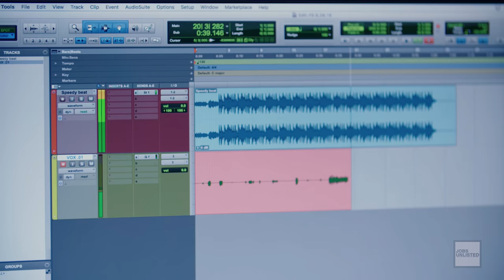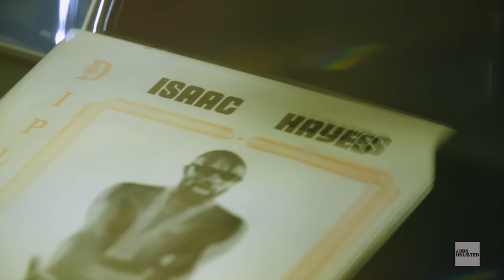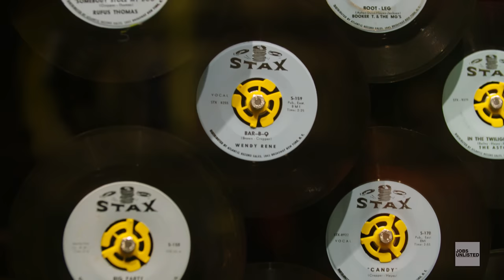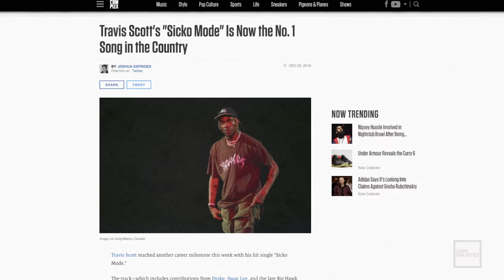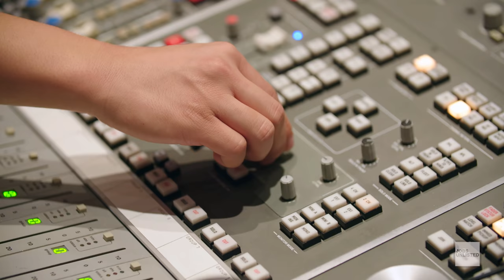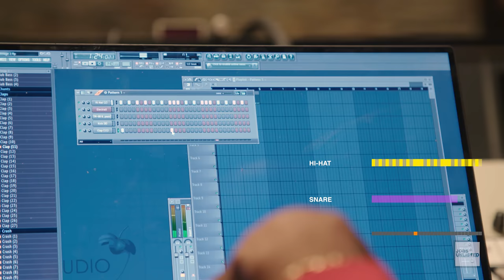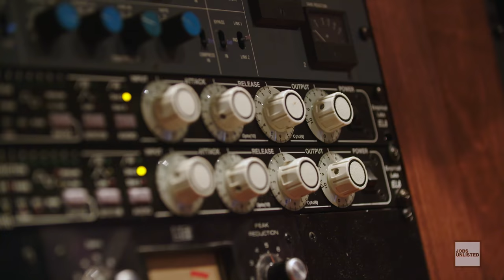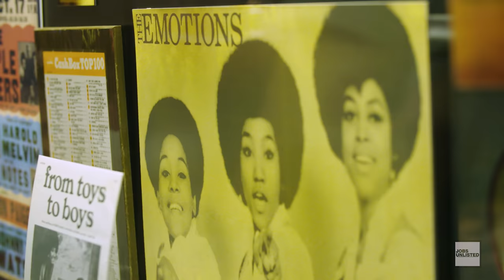How To Make Beats with Tay Keith | Jobs Unlisted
Speedy Morman takes viewers on an in-depth look at some of the most aspirational and unexpectedly cool professions that you probably won’t stumble upon in a job search. On this episode of Jobs Unlisted, find out if Speedy can make it as music producer with Tay Keith.

Tay Keith had a meteoric rise in 2018, producing hits for the likes of Travis Scott, Drake, Eminem, and BlocBoy JB. And he’s only getting started. In the latest episode of Jobs Unlisted, Speedy Morman links up with the producer at his alma mater Middle Tennessee State University to find out how the 22-year-old first got into music, his influences, and what challenges he faced. They then visit the Sound Stage studio in Nashville, where Tay Keith shows Speedy what it takes to make a banger. Speedy also visits the Stax Museum in Memphis to get a rich history lesson on the iconic Stax Records label that featured Otis Redding, Isaac Hayes, and other legendary soul acts.

Want a chance to speak to Tay Keith? Send us your best original freestyle over Speedy's beat for a chance to win a 10 min IG live session with the World Famous producer!  All submissions will be judged by Pigeons & Planes. All submissions must be a minimum of :30.

For official rules and details on how to enter please